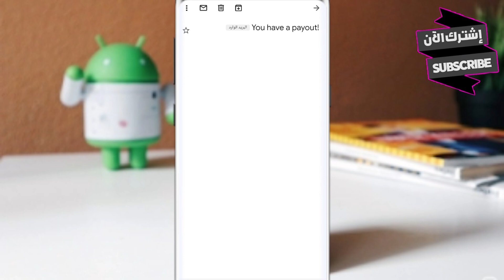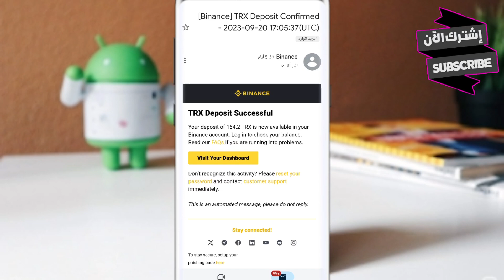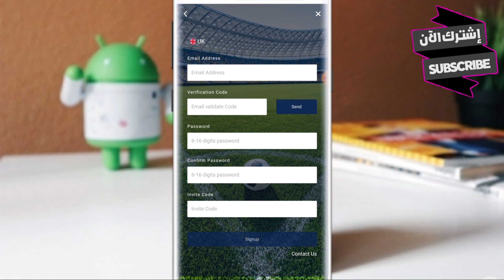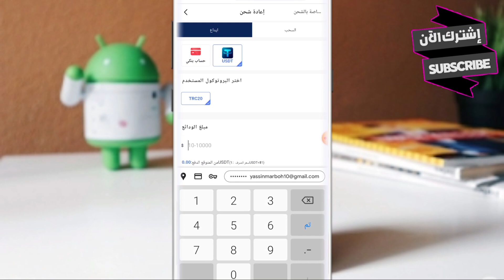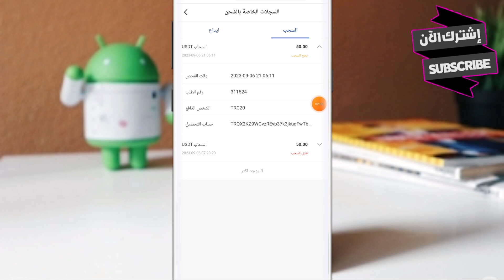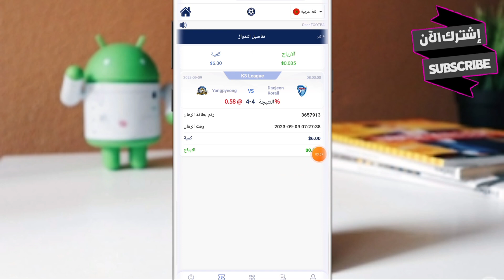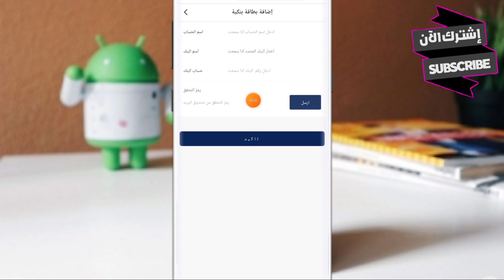طريقة جديد تقدر دخل بيها الفلوس من الأنترنيت وبدون رأس مال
- ربح سريع من الإنترنت دون أي مجهود أو خبرة
- كيف اكسب المال من الإنترنيت للمبتدئين 2023
- الربح من الانترنيت 2023

✔️إذا كنت أول مرة تشاهد الفديوات فلا تنسى اشتراك 🔔 في القناة ليصلك كل جديد انشاء الله

                                      *كلمة مفتحية*
Profit from the Internet

Simo Life
mohamde et brahim

  ق الربح من الانترنت,كيفية الربح من الانترنت,الربح من الانترنت 2021,الربح من الانترنت 2022,ربح المال من الانترنت,ربح من  2022_yougov_شرح_موقع_yougov_coinpayu_hon